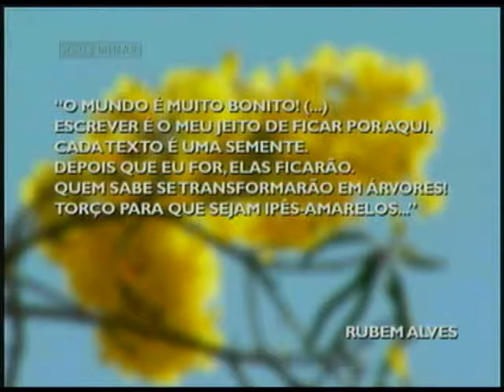Ipês em BH - Jornal Minas 1ª edição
12/08/14 - A floração dos ipês de cor rosa em BH embeleza as ruas e praças da capital no inverno.